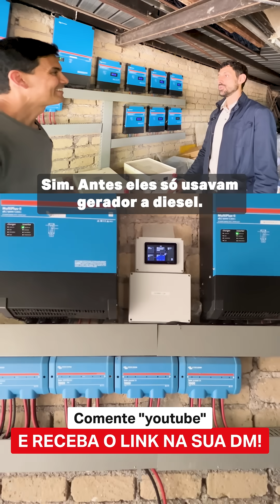Instalaram sistema solar Zero-grid de 50 kW e economizaram mais de R$ 25 mil por mês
Antes, toda a energia da vila vinha de um gerador a diesel, com custos altíssimos de operação. Agora, com 50 kW de painéis solares, baterias de 15 kWh em paralelo e inversores trifásicos, o sistema supre em média 35 kW e reduziu drasticamente a dependência do diesel. O resultado? Uma economia de até 4 mil euros por mês e ainda mais estabilidade para atender grandes eventos, como casamentos e festas. Em apenas 12 meses, o sistema já produziu 18,6 MWh e consumiu 14 MWh, garantindo energia limpa, confiável e preparada para crescer ainda mais.